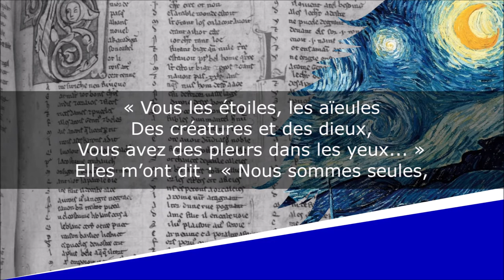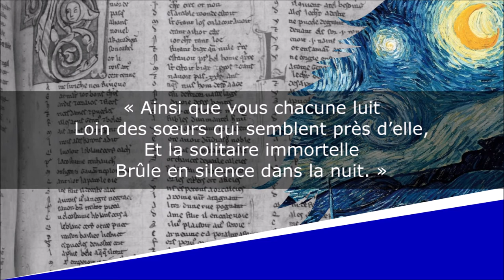La Voie lactée - Poésie - Armand Sully Prudhomme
La Voie lactée
Les Solitudes

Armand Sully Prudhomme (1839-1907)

Lecture : AB
Portrait de couverture : Paul Chabas
Illustration de fond : Vincent Van Gogh

Texte :
Aux étoiles j’ai dit un soir :
« Vous ne paraissez pas heureuses ;
Vos lueurs, dans l’infini noir,
Ont des tendresses douloureuses,

« Et je crois voir au firmament
Un deuil blanc mené par des vierges
Qui portent d’innombrables cierges
Et se suivent languissamment.

« Êtes-vous toujours en prière ?
Êtes-vous des astres blessés ?
Car ce sont des pleurs de lumière,
Non des rayons, que vous versez.

« Vous les étoiles, les aïeules
Des créatures et des dieux,
Vous avez des pleurs dans les yeux... »
Elles m’ont dit : « Nous sommes seules,

« Chacune de nous est très loin
Des sœurs dont tu la crois voisine ;
Sa clarté caressante et fine
Dans sa patrie est sans témoin ;

« Et l’intime ardeur de ses flammes
Expire aux cieux indifférents. »
Je leur ai dit : « Je vous comprends !
Car vous ressemblez à nos âmes ;

« Ainsi que vous chacune luit
Loin des sœurs qui semblent près d’elle,
Et la solitaire immortelle
Brûle en silence dans la nuit. »